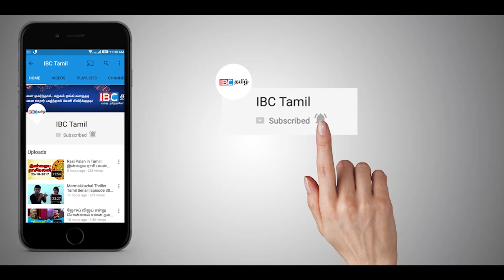இன்றைய ராசி பலன் 28-12-2017 | Tamil Rasi Palan | Today Horoscope | Horosco